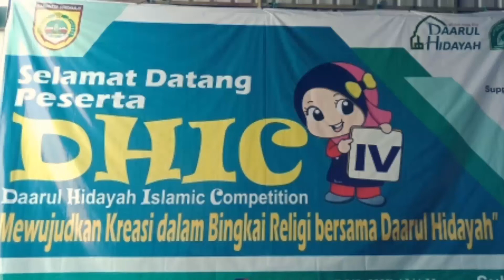Lomba tahfidz || khoirul lathifah purwitasari || MI KRAMAT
Peserta lomba tahfidz tingkat sd/mi sederajat se - solo raya pada acara DHIC ( daarul hidayah islamic competition ) yang di laksanakan pada 18 januari 2020 di smpit daarul hidayah SUKOHARJO